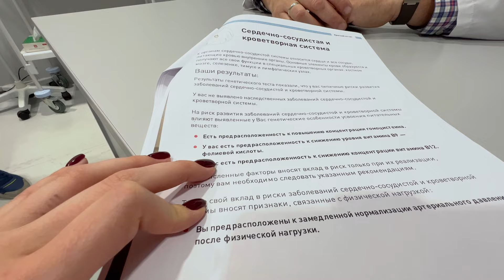Кому нужно проходить ГЕНЕТИЧЕСКИЙ ТЕСТ? | Доктор 24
Вся правда о генетических тестах!

Что можно узнать, пройдя генетическое тестирование? Помогает ли такой тест защититься от наследственных заболеваний? Кому их можно сдавать, а кому – не стоит?

ЭКСПЕРТ: АЛЕКСЕЙ ХУХРЕВ – врач-терапевт, врач общей практики, кандидат медицинских наук